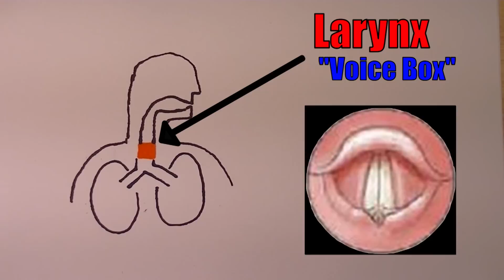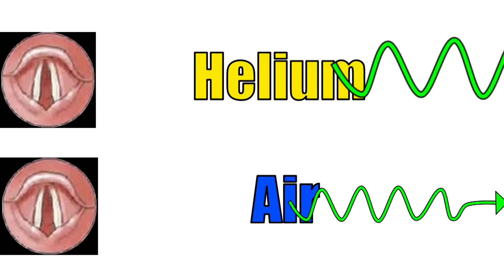Why Does Helium Make Your Voice Sound Funny? : The Nerd Report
Also, if you have somebody in your life that would enjoy this. It really helps. :)